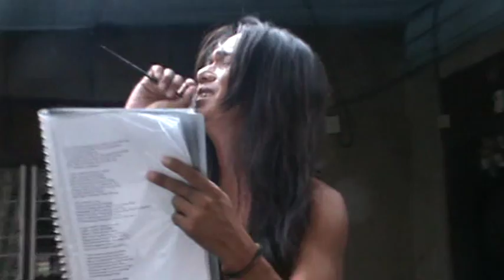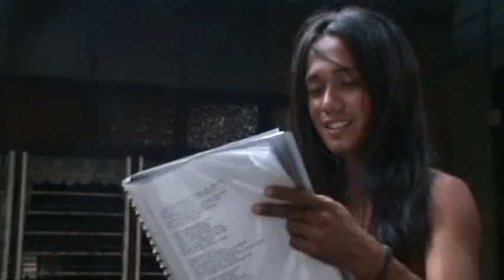BAGTIT ARIES (ARNEL PINEDANG)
bagtit nga aries live jay balay da jared! hahaha.. w/ guitarist, boy RAMIL.. COVER OF ALWAYS SOMEWHERE. this is the best voca ever in the history of kabartekan. haha